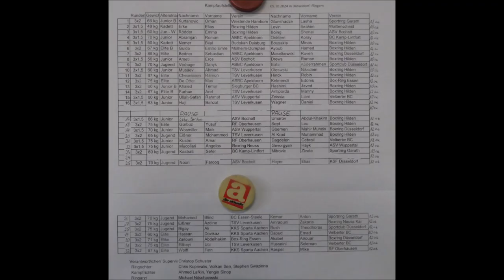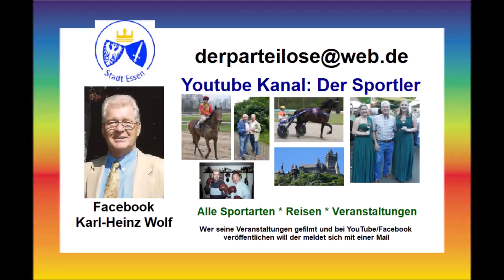Boxen * Düsseldorf 05.10.2024 * Eros Amati vom ASV Bocholt vs. Ramon Drewe vom Boxring Hilden